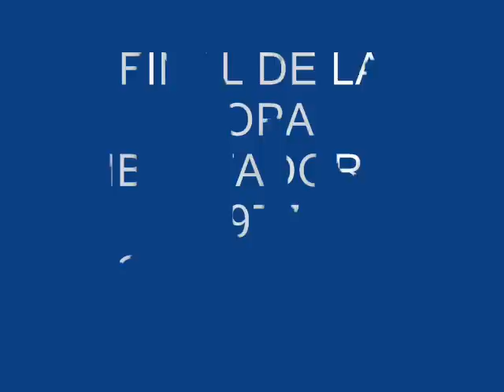COPA LIBERTADORES DE AMERICA primera parte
CAMPEONES Y SUBCAMPEONES 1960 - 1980 CON MUSICA DE LA PELICULA CONTRACARA